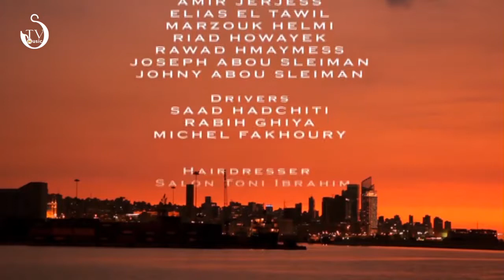Carole Samaha - Khallik Behalak FULL HD اكارول سماحة - خليك بحالك النسخة الأصلية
أشترك لأن ليصلك جديدنا
STV-Music 2017